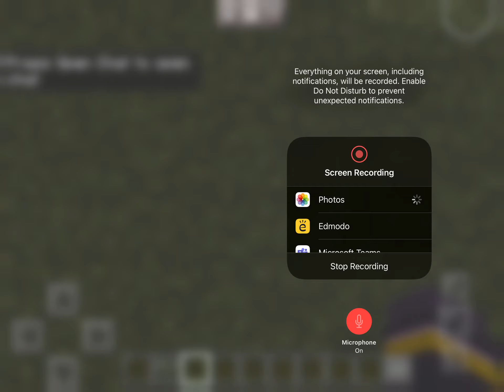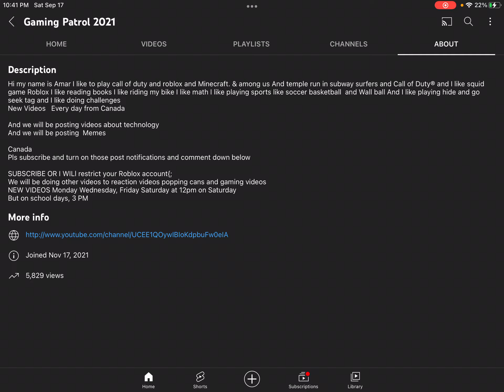I hit 30 subscribers￼